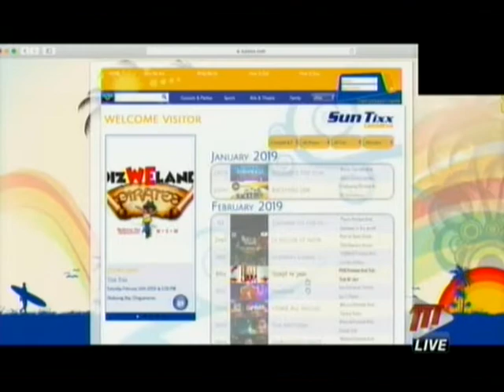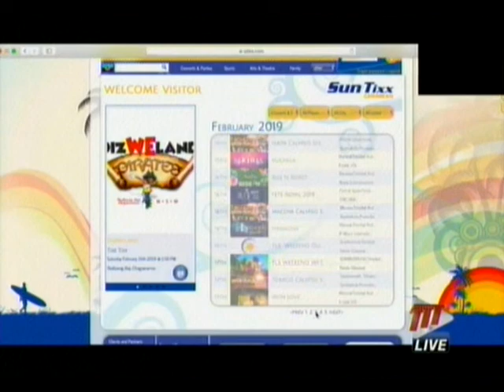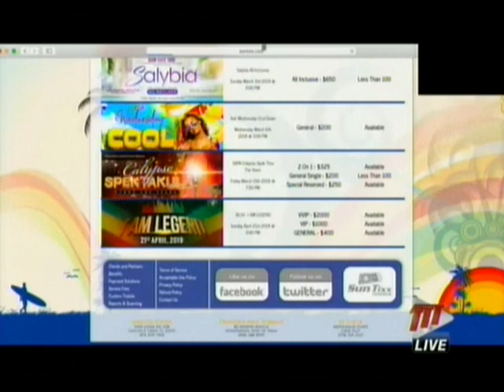Carnival and Digital Media: e ticketing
Heading to an event this carnival season, well you would usually need a ticket.

In her fifth installation of Carnival and Digital Media, journalist Marie Hull chatted with the managing director of an e-ticketing and marketing platform, Sun Tixx Caribbean Limited, who said their service is all about safety and convenience.